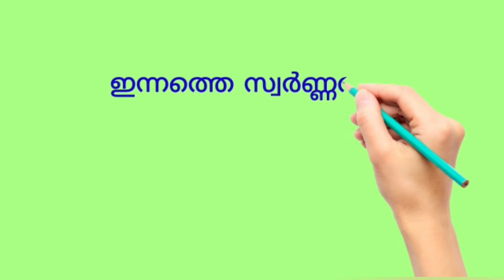സ്വർണവില കുറയാൻ സാധ്യത 8/5/24#gold